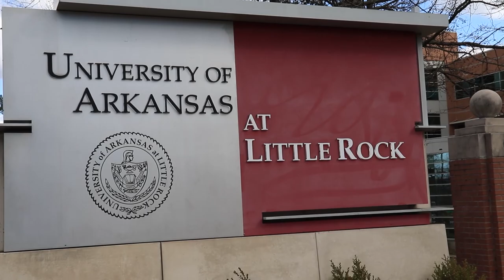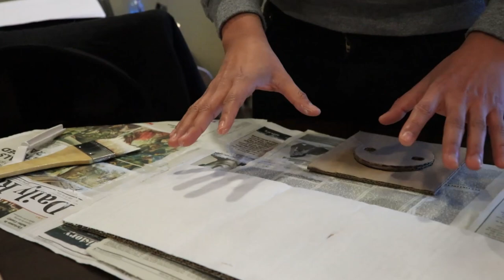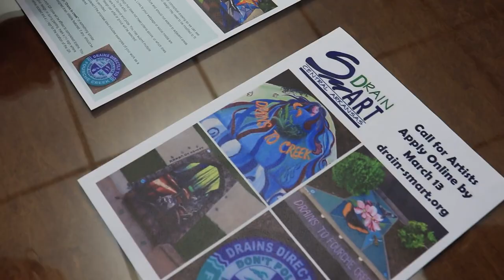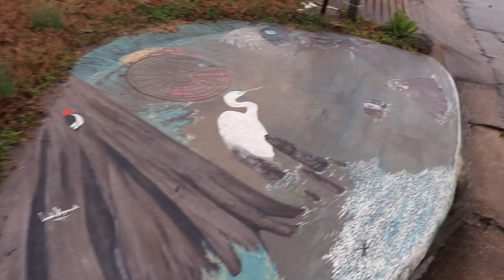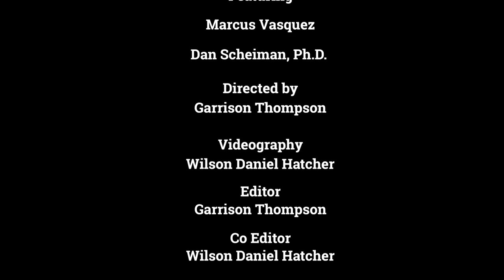A Moment With Marcus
A short documentary featuring Little Rock artist Marcus Vasquez. This short showcases his artwork, his process, his experience doing community artwork with Drain Smart, and where he sees his art taking him in the future. Come see what Marcus has to share with the world!